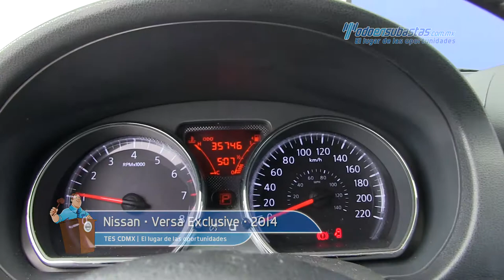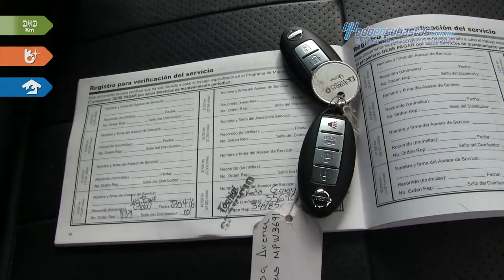Nissan • Versa Exclusive 2014 • EK418850